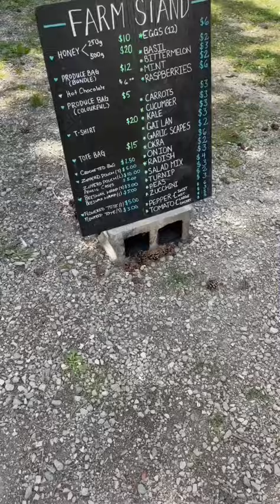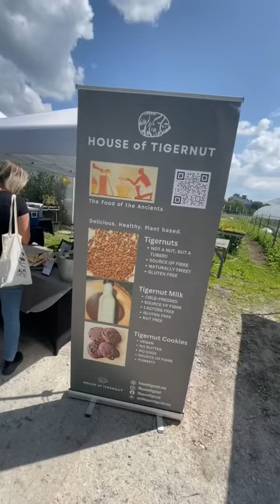Weekend Markets!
It's a vibe anytime Classic Juice Co. is outside!

We love bringing the energy of our juice gallery storefront to you and curating menus for farmer's markets, festivals and pop-ups alongside businesses we love and align with like:

and more!

Pro Tips: Keep your cooler handy and ready to be stocked up with fresh, delicious, cold-pressed juice!